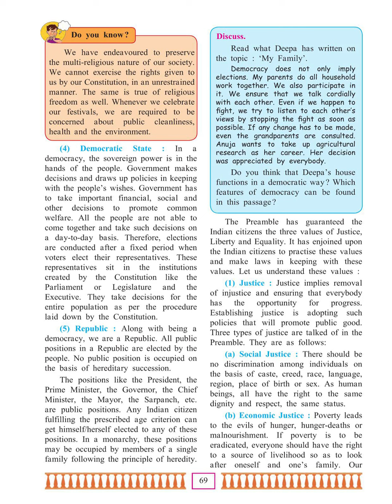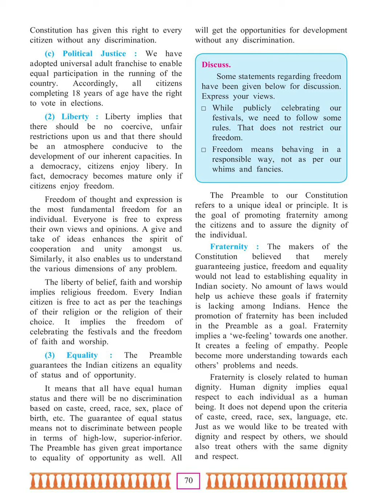7th Std Civics Chapter 2 Part 2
7th Std Civics Chapter 2 Part 2